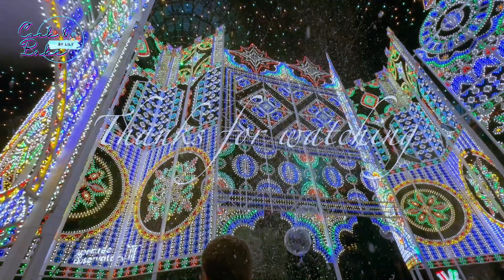Light Displays_Christmas Wonderland-Gardens by the bay(Singapore)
Light Displays-Christmas Wonderland 2023
Christmas Wonderland, Singapore’s biggest yuletide event celebrates a decade of wonder as it returns to Gardens by the Bay from 1 December 2023 to 1 January 2024.

တခဏတာအပန်းပြေစေရန်😊
Have a fun time!